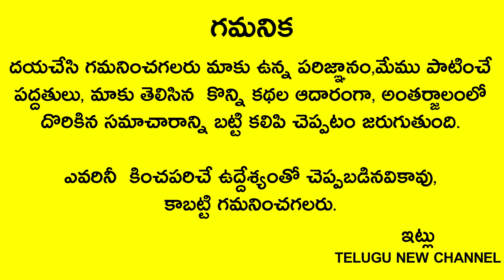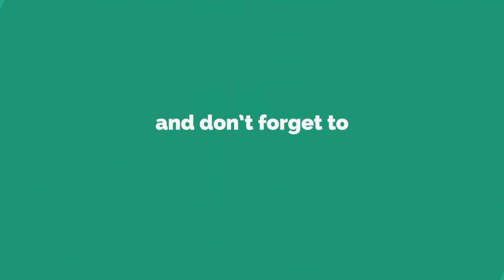పెళ్ళైన ఆడవాళ్ళు కార్తీకంలో తప్పనిసరిగా ఇలానే చెయ్యాలి! మాంగల్యం బలంగా 100ఏళ్ళు గట్టిగా వుంటుంది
Telugu New

పెళ్ళైన ఆడవాళ్ళు కార్తీకంలో తప్పనిసరిగా ఇలానే చెయ్యాలి!అప్పుడే మాంగల్యం బలంగా 100ఏళ్ళు గట్టిగా వుంటుంది